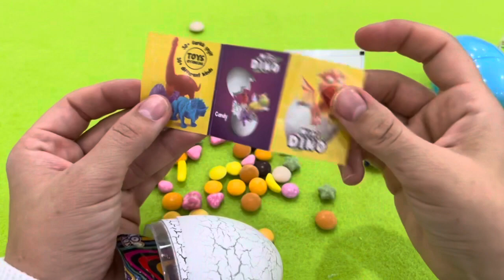ASMR RAINBOW DESSERTS FROZEN NIK-L- NIP COLOR ICE CREAM 무지개 디저트 얼린 닉 클립 아이스크림 먹방 CANDY MUKBANG